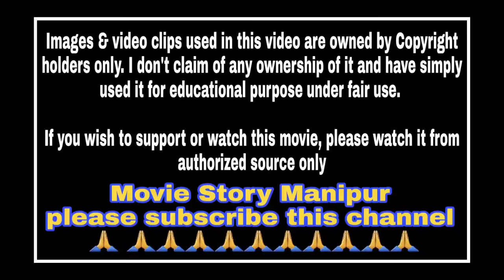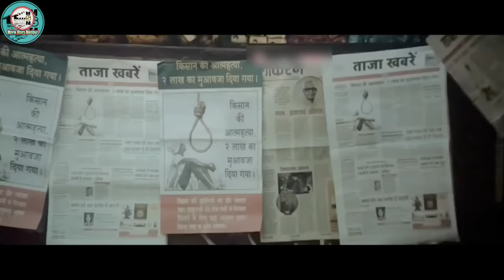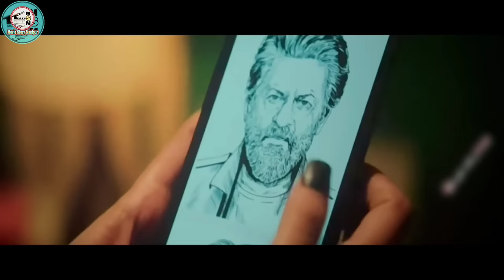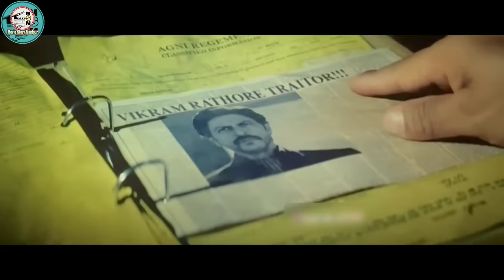"Jawan" explained in Manipuri || Action/Thriller movie explained in Manipuri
Jawan(2023) Action/Thriller  movie explained in Manipuri. "Jawan" story summarized with a complete ending in Manipuri explanation.

Synopsis:

Credits :
Images and footages source:

Thanks,
Shanjit Sharma